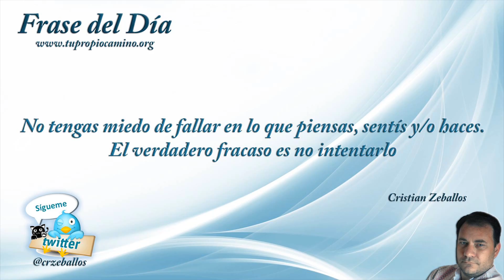NO TEMAS EQUIVOCARTE | El Arka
Socialmente esta asociado el equivocarte con el fracaso, y por miedo a equivocarte temes en llevar a cabo lo que piensas, sientes y/o haces.

Cuando te equivocas, estas ante la oportunidad de descubrir que de tu programación a causado eso, por y para que, por lo tanto, sino temes a equivocarte y te expresas en el mundo, descubrirás esas claves que te ayudaran en tu proceso de Transformación personal.

El Arka es el Espacio en donde encontraras diariamente una Frase que te ayudara a conectarte con Tu Mundo Interior, es Tu Conexión Espiritual con lo Divino en vos!

Una Frase a través de la cual meditaras, reflexionaras y que quizás, sea la respuesta que estás buscando y ahora la encuentras frente a tu pantalla!

Nos encontramos todos los días con una nueva frase!